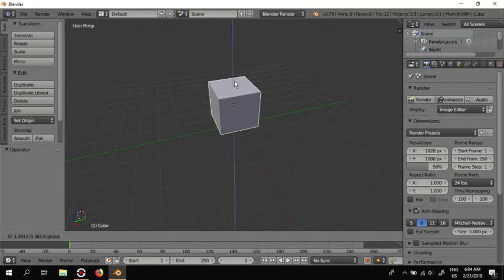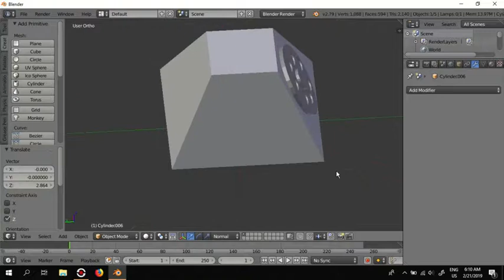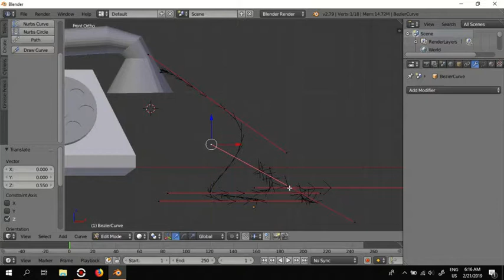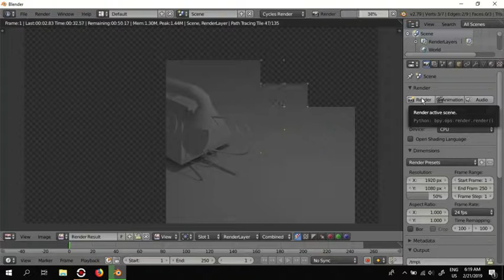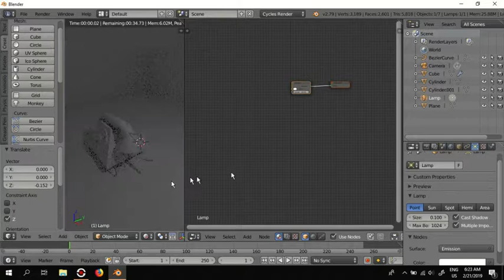Blender Tutorial Modeling an Old Telephone Fast